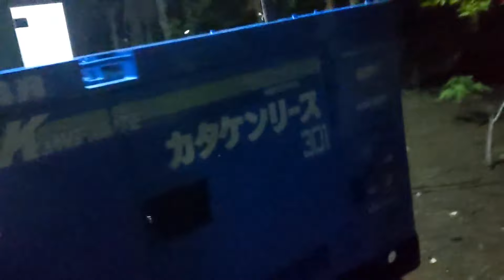royal music, happy asmara,vita alvia n safira inema FASKHO AUDIO nya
ada happy asmara vita alvia n safira inema